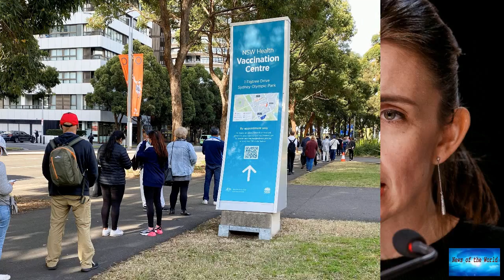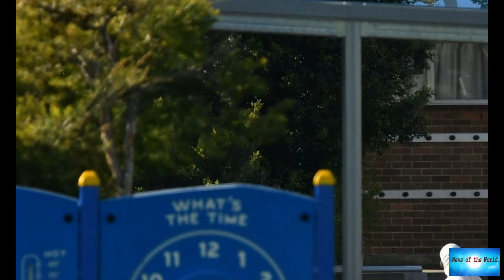Covid: Sydney lockdown extended and curfew imposed on 2m people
News of the world: Covid: Sydney lockdown extended and curfew imposed on 2m people. 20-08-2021

A lockdown in the Australian city of Sydney has been extended until the end of September to slow the spread of a Covid outbreak.Authorities also imposed a curfew on two million residents in the city's worst-hit suburbs.Residents of Sydney have been under stay-at-home orders since late June.However, infections have more than doubled in the past week with 642 new cases recorded on Friday, and 681 on Thursday."I apologise to the vast majority of people in those communities who are doing the right t

smallest-man-in-town. 3d-dream.